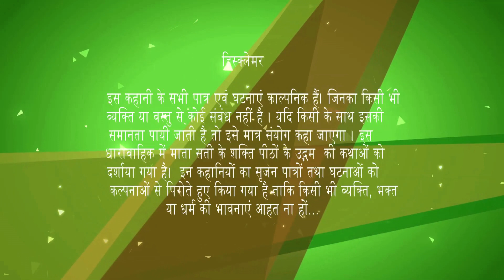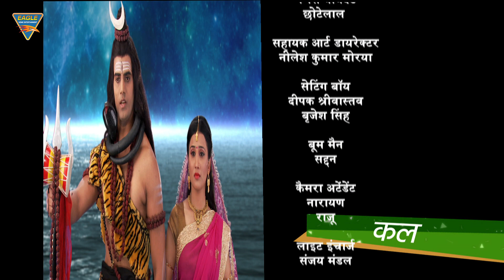Mahima Maa Jagdambe Ki (महिमा माँ जगदम्बे की) Hindi Serial Episode 43 || Eagle Devotional Movies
Watch - Mahima Maa Jagdambe Ki (महिमा माँ जगदम्बे की) Hindi Serial Episode 43 || Eagle Devotional Movies

Title : Mahima Maa Jagdambe Ki
Director : Rakesh Dubey
Story : Amarjit Yadav
Editor : Nilesh Naidu
Dialogues : C.L. Saini & Dilip Mishra
Graphics : Sujit & Tanmay
Artist : Surendra Pal, Shrikhar Gulani & Others